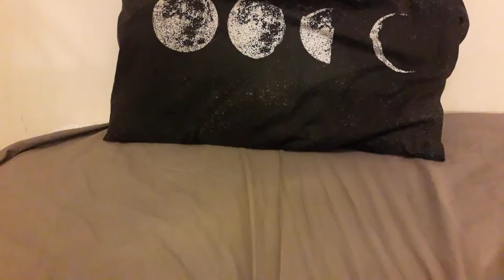capsule kalimba experiment